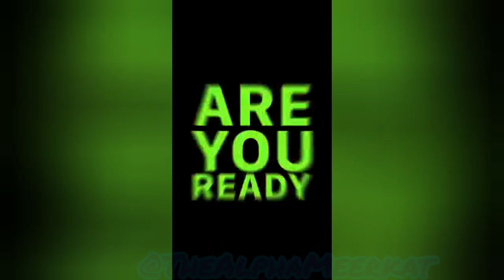Jughead Jones edit - Bones song